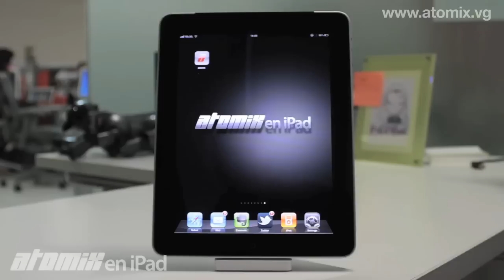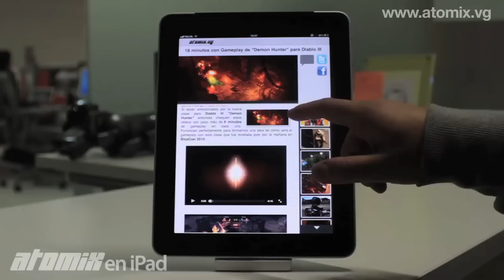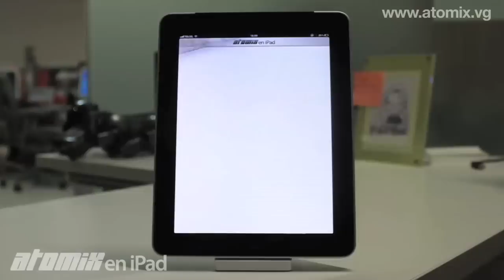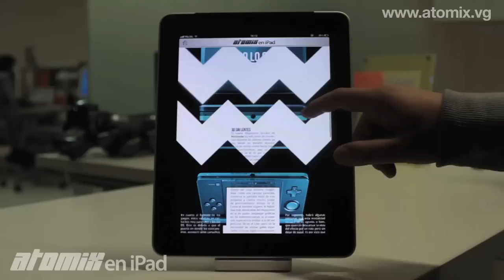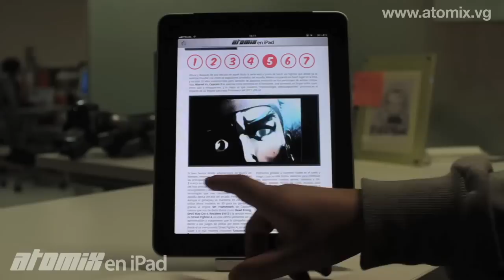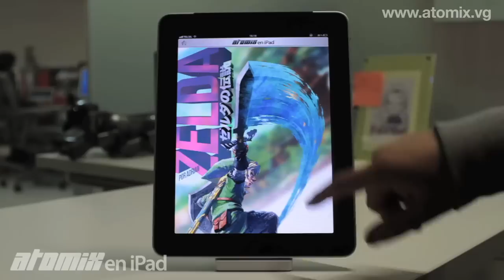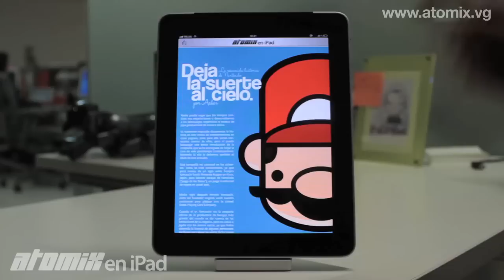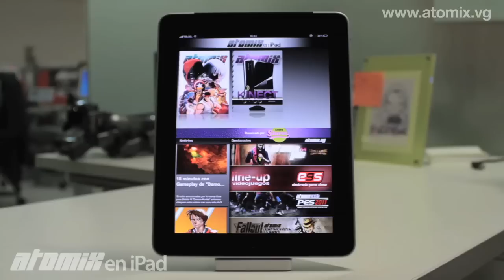Demo: Atomix en iPad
Este es el demo de la aplicación de Atomix para iPad.